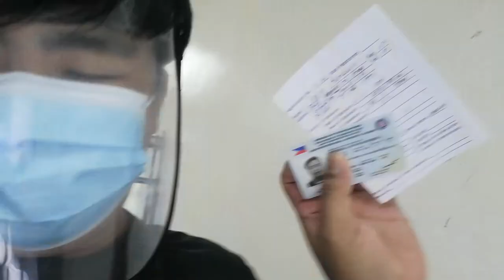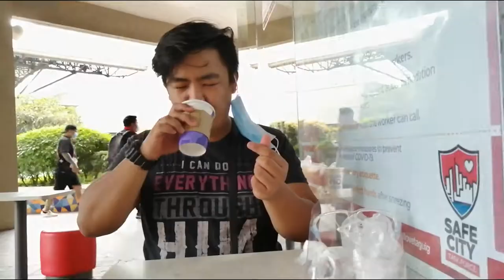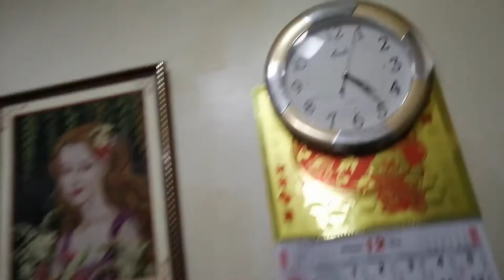Blowing Candles | Happy Birthday Aris Jay Vlog # 13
Our last vlog for the Year 2020, After this bakbakan na sa panibagong content Brothers and Sisters!!!